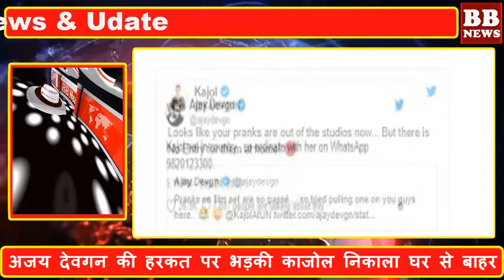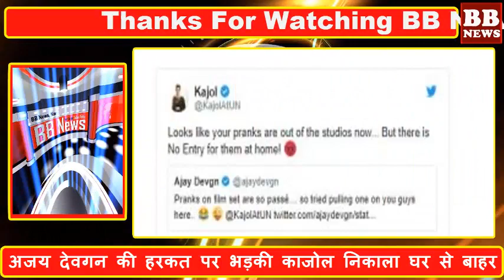अजय देवगन की हरकत पर भड़की काजोल.. निकाला घर से बाहर, बोलीं-घर में एंट्री नहीं मिलेगी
Ajay Devgan's move to work on Kajol .. Excluded from home, do not get a house entry

On Monday, Ajay Devgan surprised everyone by sharing his phone number with his wife Kajol on Twitter. Later he disclosed that it was a prank. But it seems that actor Kajol has not liked this joke of the actor. The actress has tweeted this prank on the tweet.

Kajol tweeted - Looks like your prank has been out of the studio. But there is no entry at home at all. While writing this, Kajol has created an angry emoji. Ajay Devgan tweeted, "Kajol is not in the country, you can talk to him on this number. Only after the tweets did these statuses become viral on the social media. It was also being said that Ajay's account has been hacked. But after some time, Ajay said in another tweet that it was a prank.

Ajay tweeted: "Prank is now old fashioned on the film set. So I tried to do it for you here on social media. "Let us know, Ajay's number was like that of a special phone number. This number is saved with photos of Kajol on whatsapp. To date, when this number was called, Kajol's voice got a recorded response with the message to forward the number, "Hi I am Kajol. I'm unable to take your call. Please send a text or message, thank you

BB NEWS!!